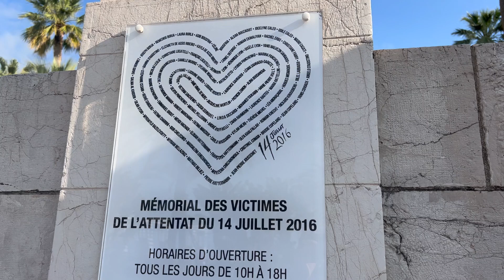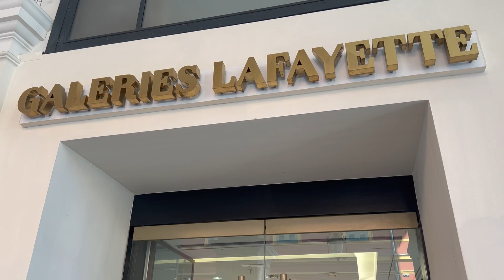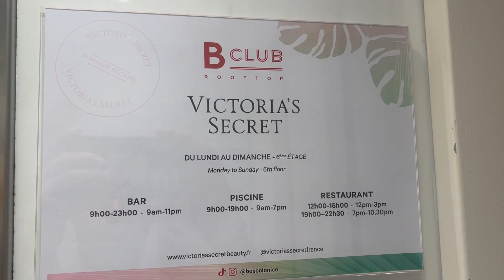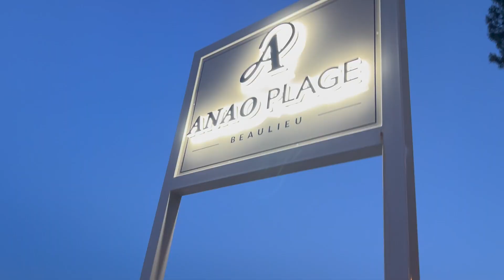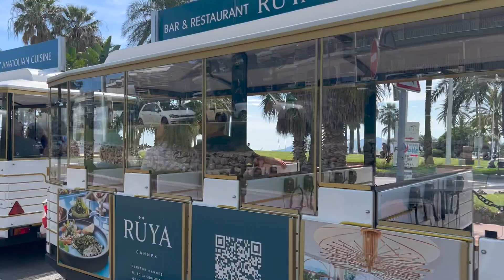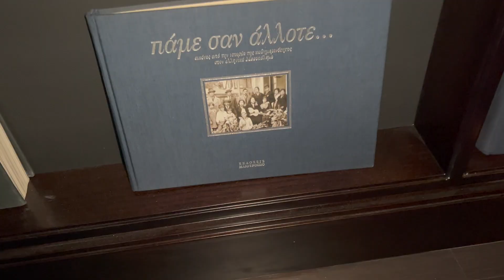Νίκαια - Κάννες - Μονακό Grand Prix